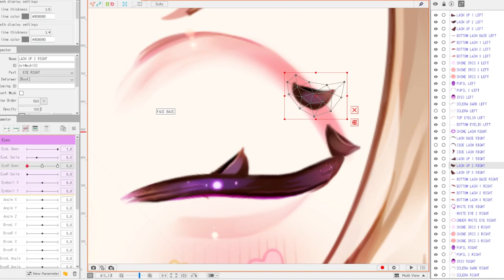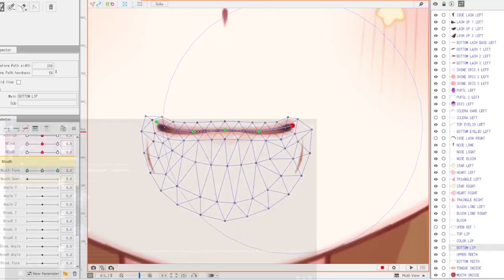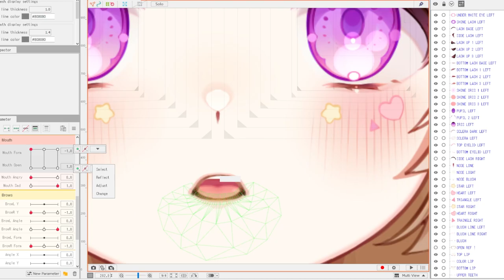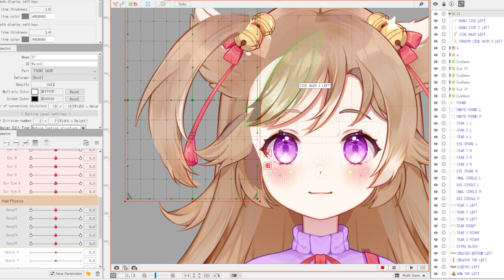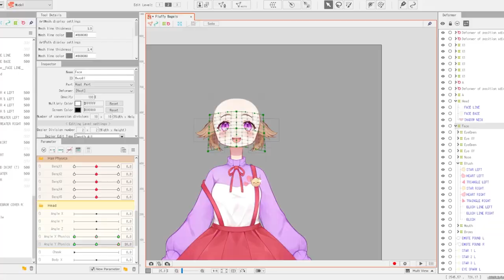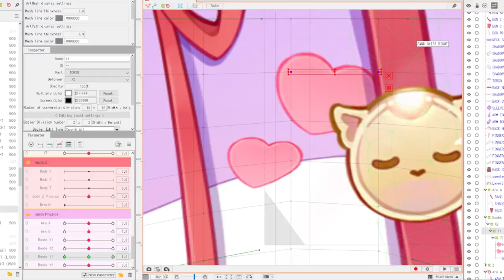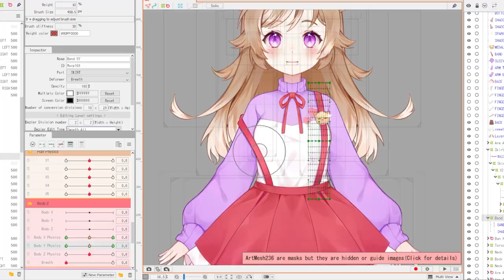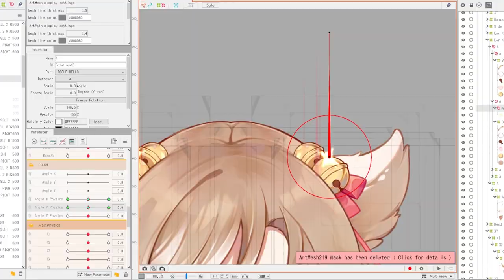VTUBER MAKING FULL WORKFLOW | LIVE2D RIGGING PROCESS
0:00 Face
5:08 Hair Physics
7:27 Head
10:41 Body
14:55 Result